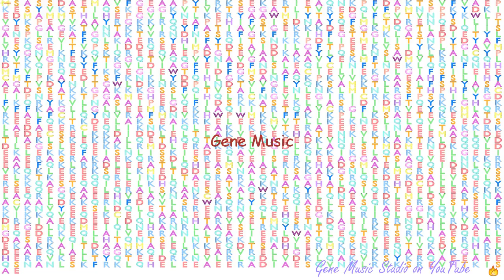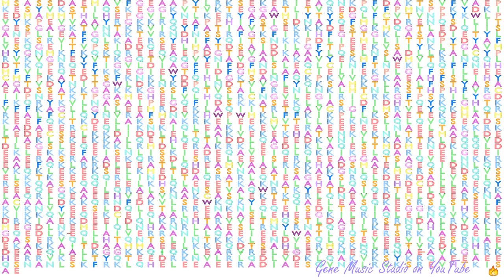Gene Music using Protein Sequence of MYH8 "MYOSIN, HEAVY CHAIN 8, SKELETAL MUSCLE, PERINATAL"